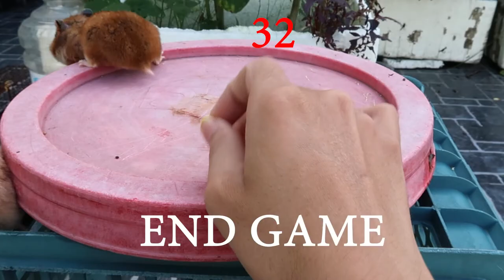Hamster Playing Game Eating Corn